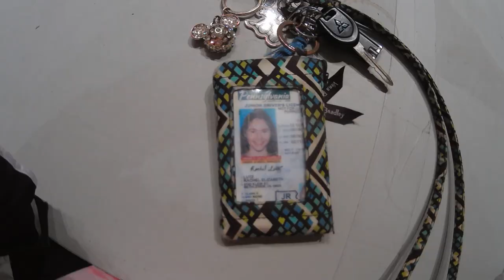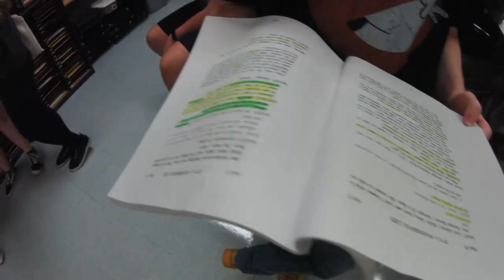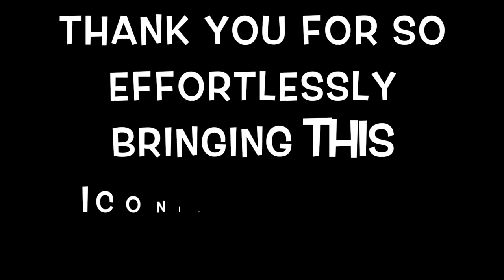It's A Wonderful Life Final Vlog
This is sort of our tech week and show week combined, along with a recap of the process at the end. Thank you to everyone who made this show happen! What a dream it was to bring this iconic story to life. Now, onto Mary Poppins!